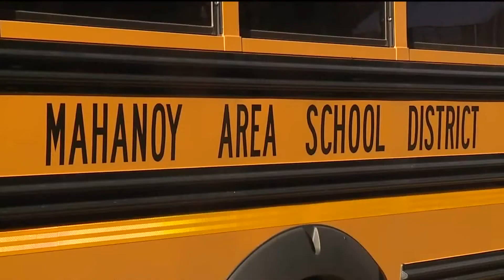Pennsylvania Man Caught Allegedly Trying to Cut School Bus Fuel Line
An officer allegedly spotted a man trying to cut the fuel line to a school bus in Schuylkill County early Monday morning.